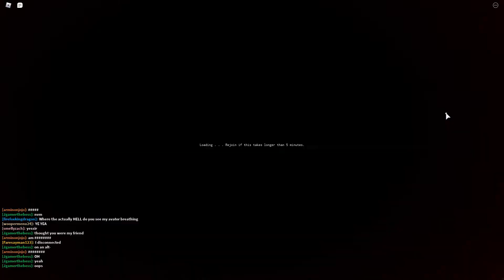YBA | Rokaing SPOVA because I want Hermit Purple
ezezezezezezez